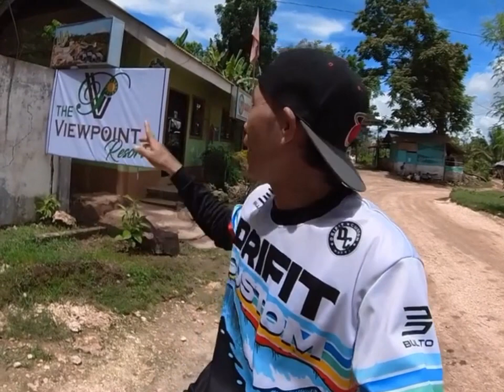The ViewPoint Resort❗viewpoint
The Newest Destination in Opol Mis.Or
the ViewPoint Resort resort viewpoint misamisoriental clydvlog @clydvlog